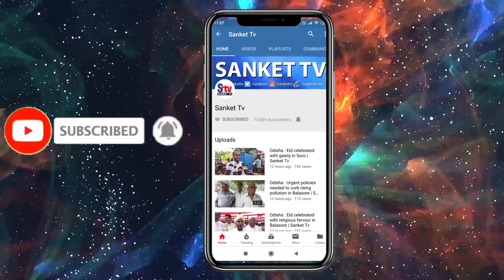Odisha : Balasore comes to a standstill on third phase of weekly shutdown | Sanket Tv